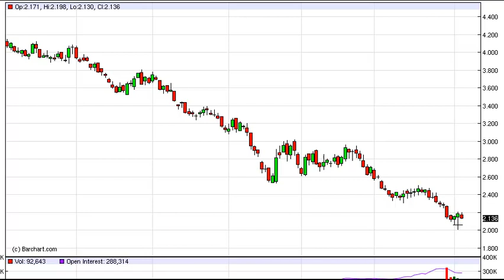Natural Gas Technical Analysis for April 5, 2012 by FXEmpire.com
- April 5, 2012 commodity daily technical analysis for the Natural Gas commodity.